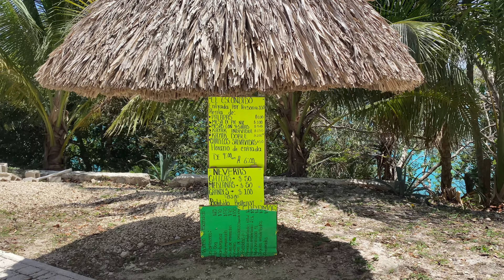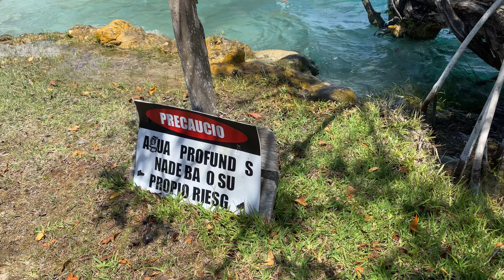BALNEARIO RANCHO EL ESCONDIDO EN XUL-HA, QUINTANA ROO🇲🇽🫶(precio, nacimiento de agua, Río y más)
En este video les muestro un paraíso que nos ofrece el estado de Quintana Roo🤩😉se trata del Balneario Rancho El Escondido💦🫧🩳🩱🥰🤗📍ubicado aproximadamente a 30 min. de la Capital de Chetumal, donde podrán realizar diferentes actividades recreativas con sus seres queridos🏊‍♀️🏊🧺🚣‍♀️⛱️🍴🥤🦺🫶🤗🥰ideal para estas vacaciones. Un lugar limpio que enamora a cualquiera con sus aguas cristalinas, ye quedarás con las ganas de volver 🤗🫶😉😌💯 %recomendado

Costo 🤑💸de entrada por persona $50.00 pesos Mx
Prohibido la entrada con 🐕🐶🐾🐈